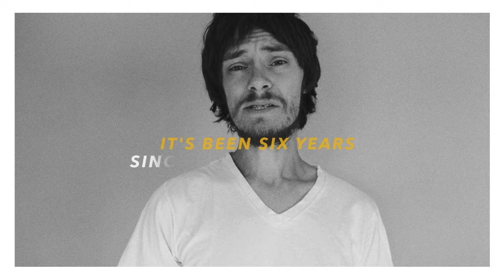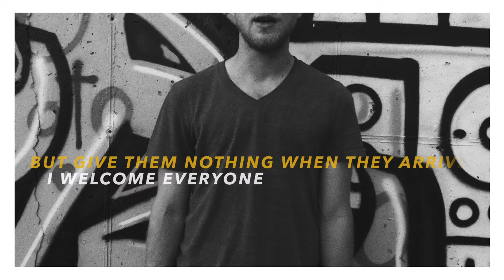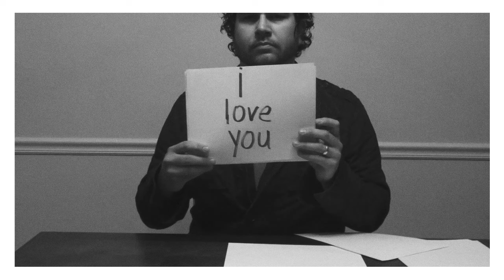Derek Webb - I Was Wrong, I'm Sorry & I Love You (Official Lyric Video)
The official lyric video for the title track from Derek Webb's upcoming new album, 'I Was Wrong, I'm Sorry & I Love You,' available EVERYWHERE September 3, 2013.

I Was Wrong, I'm Sorry, & I Love You

it's been 20 years since i rose & cleared my throat
it's been 10 years since i stood outside the church
it's been 9 years since the ground became the sky
it's been 8 years since i found an alibi
it's been 6 years since the dogs picked up the game
it's been 4 years since i learned to love the pain
it's been 1 year since i stole life from the grave
and over all these years, just three things i've tried to say

i welcome everyone but give 'em nothing when they arrive
or else build a house with no way to come inside
i've learned to hide my tears, learned to hold them deep inside
and then sell my fears just to pick your pockets dry

i have misled you
i have misread you
i've cared too much and not enough in the same breath
you've been my hope
my stretch of rope in life and death